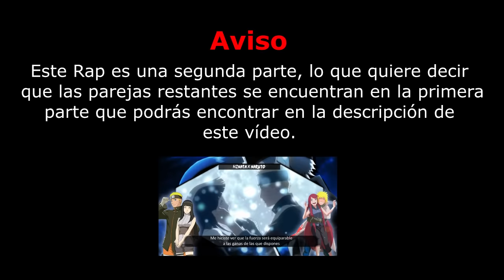RAP AMOR EN NARUTO (Segunda parte) ||| SHARKNESS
Recordad que la primera parte la podéis encontrar en mi canal o en el enlace que dejaré debajo, donde podrás encontrar las parejas restantes.

Instrumental: DirtyKidMusic